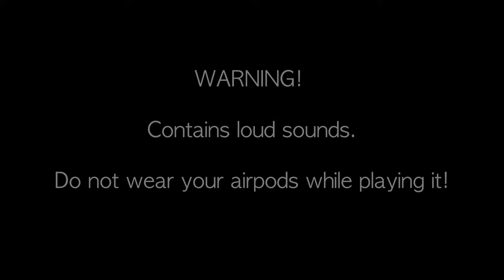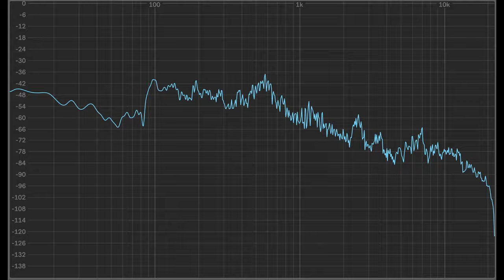Sound To Remove Water From AirPods (This Hack Will Change Your Life)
Sound to remove water from airpods. Play this sound to safely eject water from your airpods. A simple and easy method to remove water and fix your muffled AirPods and earphones.

Purchase the track at this link and keep it on your device to play whenever yolu drop your AirPods in water

Sounds produced and mixed using the following software:

Ableton Live
U-he Repro

Relaxation Nation assumes no responsibility for damage to your AirPods resulting in the use of this sound.

© Copyright : All the video/audio content published on this channel is protected under the copyright law and must not be used or reproduced in full or part without Relaxation Nation's prior permission.